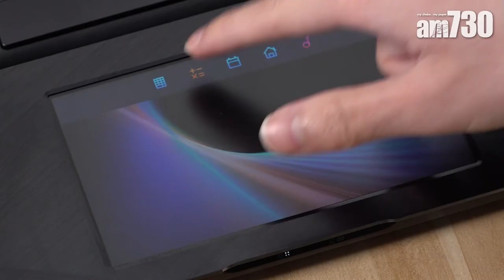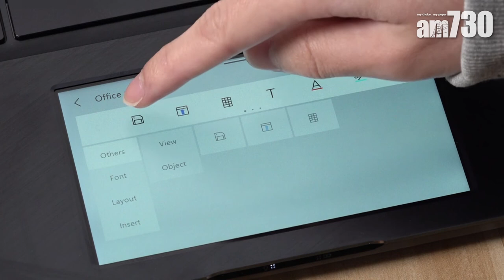華碩ZenBook Pro 15 ScreenPad起革命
華碩早前推出全新手提電腦ZenBook Pro 15，一如以往，規格再次提高，採用第8代Intel處理器，同時有新設計如ScreenPad，讓大家更方便工作。

universalproductionmusic